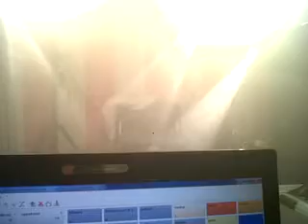new licht show on 3 songs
lichtshow op 3 nummers

1 emilie autumn opheliac
2 ACDC thunderstruck
3 scorpions wind of change

gear used

2x showtec roto scan
1x ADJ DJ spot 250
2x jb system LED par 56
1x laserworld RGY laser 200mW
1x hq power vdl 1200sm rookmachine
2x 400W bouwspot
1x laptop with daslight

sound 2x dap mc-12 2x mc15
1x dap p900
1x american audio vlp 600
1x behringer EQ en x-over
1x jb system mm-10 pa taffel